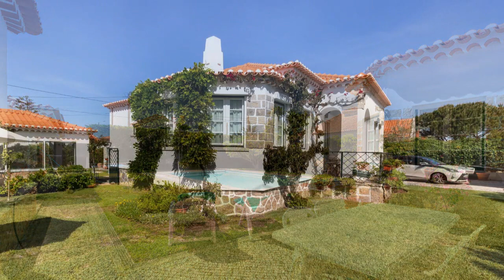Moradia T4 com jardim e piscina na Praia das Maçãs, Sintra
Moradia T4 isolada com jardim e piscina, localizada na Praia das Maças, com total privacidade e a poucos minutos a pé da praia. Com uma localização única, numa zona residencial calma e familiar e com acesso a pé a todo o tipo de comércio, cafés, farmácia, restaurantes e praias.

Esta moradia destaca-se pela sua arquitetura, pela qualidade de construção e pelo jardim bem cuidado, com muita privacidade e com ótima exposição solar.

Inserida num lote com 1075 m2 e com uma área de construção de 269 m2, é composta por um piso, mais um intermédio com a seguinte distribuição:

No piso térreo, encontramos um hall de entrada, casa de banho social, cozinha totalmente equipada com zona de refeições, despensa e acesso ao exterior, sala de estar e jantar com lareira e acesso ao jardim, suite com banho turco, pequeno ginásio e garagem.

No piso intermédio, temos uma suite com walk in closet e uma ampla casa de banho com banheira e cabine de hidromassagem, dois quartos e uma casa de banho completa.

A zona exterior conta com um jardim com muita privacidade, uma piscina de 66 m2 (com sistema de desinfeção por eletrólise de sal), uma zona de barbecue com alpendre, uma zona de estar, balneários de apoio à piscina e uma pequena horta.

Características:

- Caixilharia dupla e estores elétricos
- Climatização com aquecimento central
- Sistema Domótica
- Alarme
- Piscina
- Ginásio
- Banho Turco
- Isolamento Acústico e Térmico
- Exposição Solar: Nascente, Poente, Sul
- Garagem com Portão Automático

-PROP-027865

Colares é uma freguesia do concelho de Sintra que está integrada no Parque Natural Sintra - Cascais.

Goza de uma localização privilegiada por ter a serra como envolvente. Bem servida de transportes e comércio local. Próximo da Praia Grande, Praia da Adraga e Praia das Maçãs.

A poucos minutos da Vila de Sintra famosa pelos seus palácios, palacetes, quintas senhoriais e diversos pontos turísticos e culturais.

Com acesso facilitado a Cascais, Lisboa e ao Aeroporto Humberto Delgado.